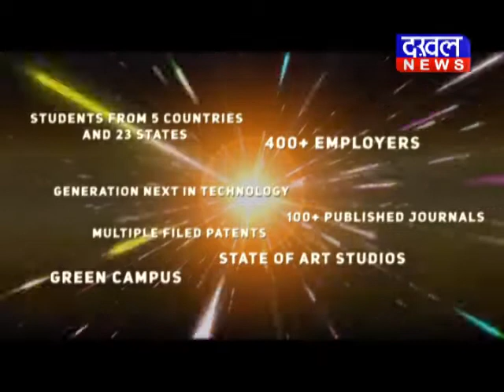टीकमगढ़ वृंदावन तालाब पर धूमधाम से किया गया मोरों का विसर्जन Tikamgadh DAKHAL NEWS//